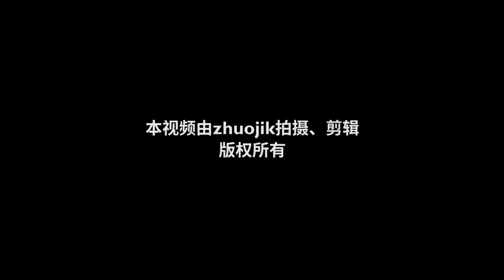[Around Shanghai S2E1] Shanghai Bus Route 754 From Shanghai Indoor Stadium to Qing Jian Xincun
This video is one of the series of Around Shanghai, which will bring you the beauty of the modern city.
This Bus goes from the Shanghai Indoor Stadium and along the Zhongshan Road (W) and (N), then turns west to the Jinshajiang Road. After passing the Changfeng Park located in the western downtown, it goes north to Daduhe Road and ends at the Qing Jian Xincun Estate.
This line is currently operated by Bashi Group No.3 Company.